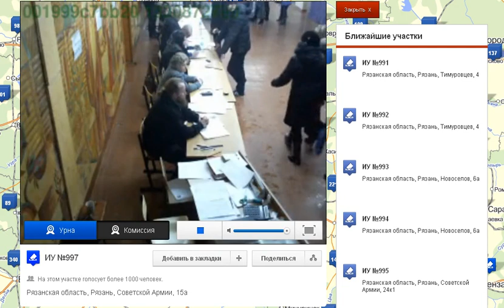Рязань_997_04-03-12_18-53_18-54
Идет голосование. C 18:53 по 18:54 по московскому времени. Активная гражданская позиция, кажется, представителя церкви, работающего в составе избирательной комиссии на ИУ № 997 в г. Рязани (ул. Совестской Армии, д. 15а). Похвально.